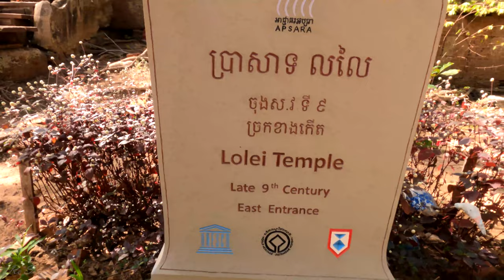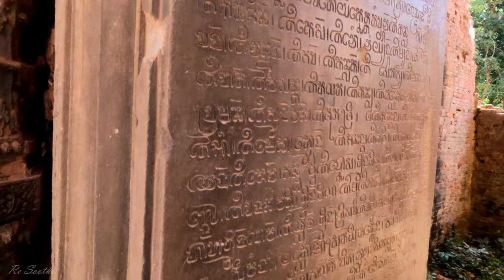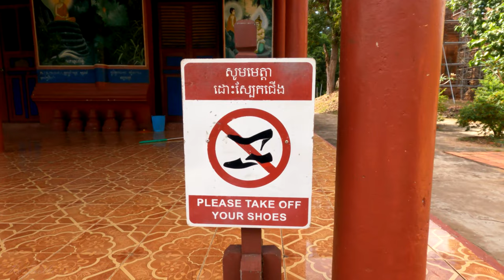Virtual Walking Tour In 4K, LOLEI Temple, Life in Cambodia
Dear friends, please enjoy the Virtual walking tour in 4k 60fps, Lolei Temple, Life In Cambodia.
The temple built in late 9th century AD by King Yasovarman I, was Hindu Temple and dedicated to Lord Shiva.
Located, Siem Reap, Cambodia.

Hope you have more fun and relaxing.

Best Wishes,